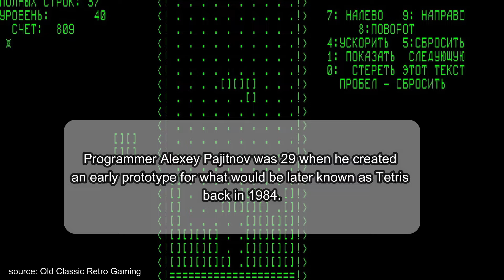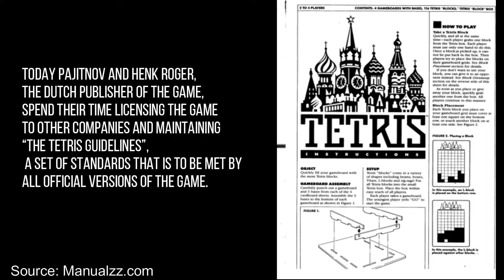The Tetris | A Game that Swept the World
In 1984, Programmer Alexey Pajitnov had no idea the prototype he was building on his Elektronika 60, would go on to become one of the most important game in all of history.

Thank You to all the Original Sources for the photos and clips used.